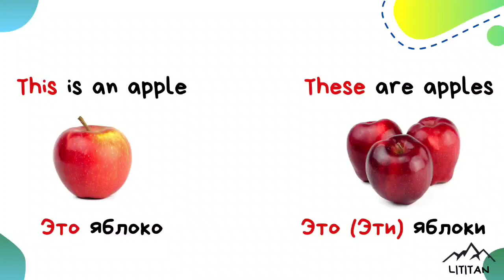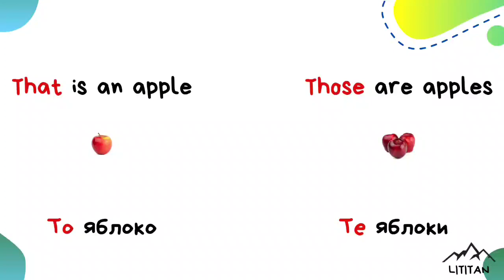Spotligt 3 класс грамматика. Указательные местоимения this/that/ these/those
Директор языковой онлайн-школы LITITAN Титаренко Анастасия